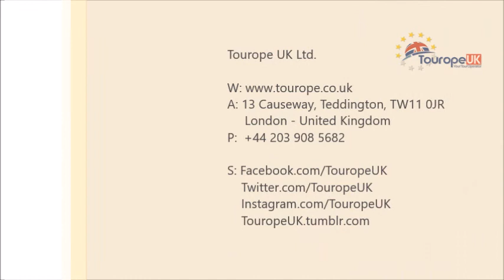London Parade New Year's Day ➡ London New Year Day Parade 2020 ➡ Check It Out!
You can learn more about the London parade new year's day just

This video is presenting london parade new year's day valuable information but also try to cover the following subject:
-london new year day parade 2020
-2020 new year celebration
-london 2020 new year celebrations

So you would like to know more about London parade new year's day, well, here is the video that we created for you.
London parade new year's day is fabulous so we did uncover some videos and uploaded this completion to our youtube channel.
This channel has various other related video clips about london new year day parade 2020, 2020 new year celebration and london 2020 new year celebrations

If you were looking for more details about london new year day parade 2020 or 2020 new year celebration we do hope this video helped so. Maybe you would like to comment listed below and let me know what else we can do for you with this london parade new year's day video.